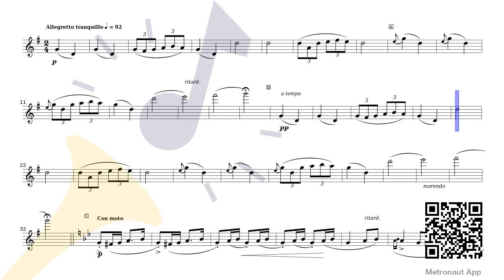Grieg - Lyric Pieces Op.38 - 1. Cradle Song [Violin Sheet Music]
Discover sheet music of Grieg - Lyric Pieces Op.38 - 1. Cradle Song [Violin Sheet Music] by Edvard Grieg for Violin with accompaniment to play along to on Metronaut App